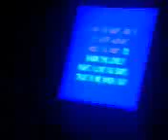the clipper bar camborne 2008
chris and co singing live at the clipper